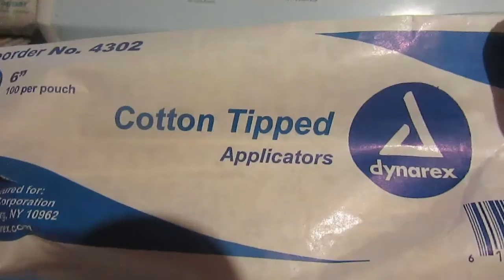How to remove scuffs from Jordan/Nike icy soles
song used in this video:
Fetty Wap - I'm Straight (slowed)